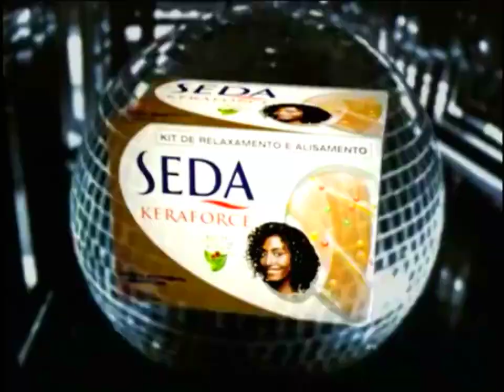Seda Keraforce Kit de Relaxamento "Vale Tudo / Disco" 45s - Brazil, 2003